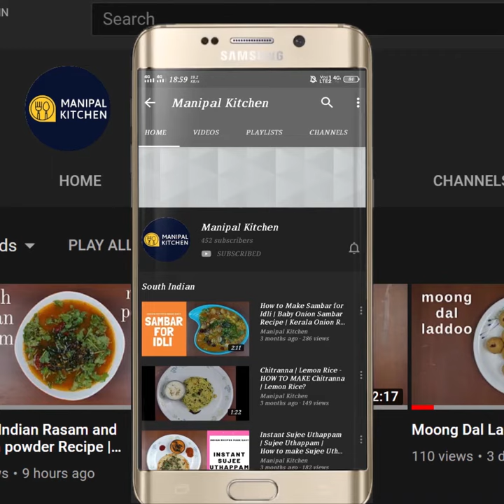Ragi Manni | Immunity Booster |ರಾಗಿ ಮಣ್ಣಿ, ರಾಗಿ ಹಾಲುಬಾಯಿ| Manipal Kitchen | English Sub-Titles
Ragi Manni | Immunity Booster |English Sub-Titles |ರಾಗಿ ಮಣ್ಣಿ, ರಾಗಿ ಹಾಲುಬಾಯಿ| Manipal Kitchen Summer Delight

Ragi in Kannada is finger millet in English, and Nachni in marathi, Nanchano in konkani. We prepare many dishes with Ragi millet .  It is a summer millet , which keeps the body cool.  It is better to use this millet in summer than in any other season.  I would like to put up Ragi Manni" , which is also called "Ragi halubai".  It is also healthy and can be served to the kids as well.
 Here goes the recipe:
INGREDIENTS:
1. Ragi - 1/2 cup
2. Fresh grated coconut - 1/4 cup
3. Chopped jaggery - 1/2 cup
4. Pure ghee - 1 tbsp
5. Water - 1& 1/4 cup (for the whole dish)
6. Cardamom powder - 1/2 tsp
PROCEDURE:Wash Ragi in water a couple of times to get rid of all impurities and soak it  in water for about 4 hours. Drain all water and add fresh grated coconut 1/4 cup to it and add very little water to grind it fine.  Pass it through a sieve and again add the residue to grinder and sieve the dilute juice.  The juice in all measures 400 ml.  In all I have added only 1 & 1/4 cup water to it for the whole dish.  Add 1/4 cup water to the chopped jaggery and bring it to boil on low flame. Pass it through a sieve and allow it to cool in a wide bowl.  Add Ragi juice to the same bowl and keep stirring on low flame till it is thickened.  Once it starts to thicken,  add ghee 1 tbsp and keep stirring on low flame till it turns glossy.  Add cardamom powder , switch of the flame.  Transfer it to a greased plate and allow it to cool for an hour.  Cut it into pieces of required shape and serve chilled as well or normal!! yum yum!!
Other Ragi recipes:
1. (Immunity boosting Ragi vegetable rotti)
3.